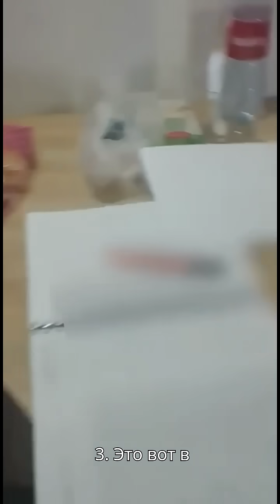Доктор сказал, в морг, значит в морг.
Лежат в морге
на холодной койке
на стене Хесус